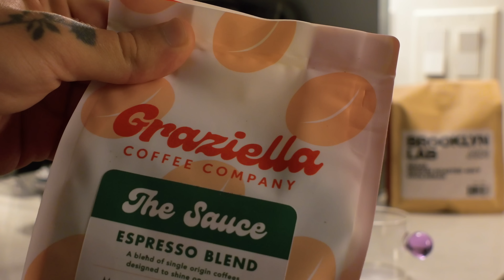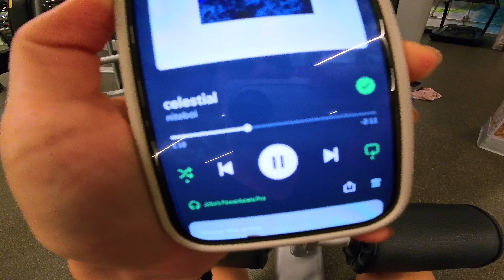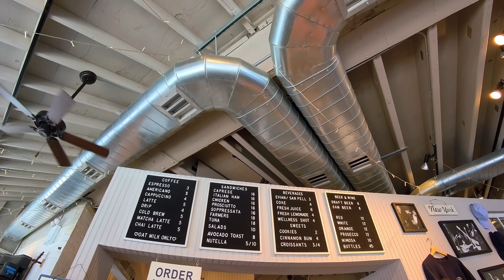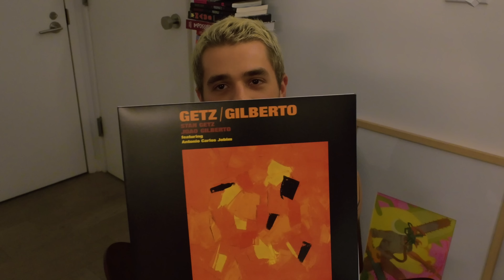rotinal de um casal no brooklyn, acordando as 5am, projetinho, cafeterias, tatuagens e amigos em nyc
nesse vídeo, mostro nossos dias voltando a rotina e se desafiando a fazer mas exercícios e a se alimentar melhor! mostro também nossos rolês pela cidade e cafés que tomamos. fizemos tatuagem e encontramos amigos.

- Mini Saia Kyoto
-Structure Tank
-Energy Top
-Motion Shorts
Meu tamanho: P

📸 meu instagram: @juliabelinatti

🛒 loja na Amazon

00:00